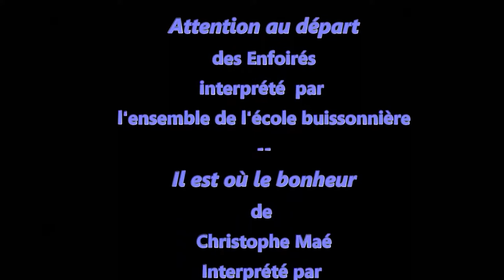L'école buissonière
Extrait d'un spectacle au bénéfice des Restos du Coeur